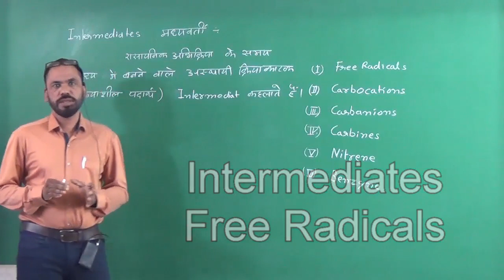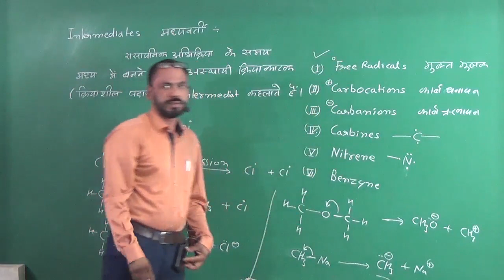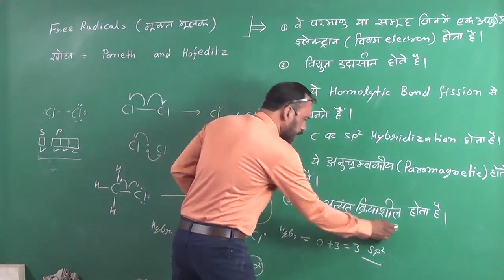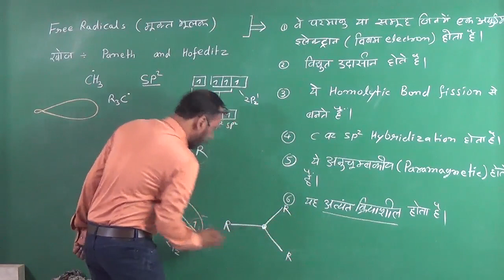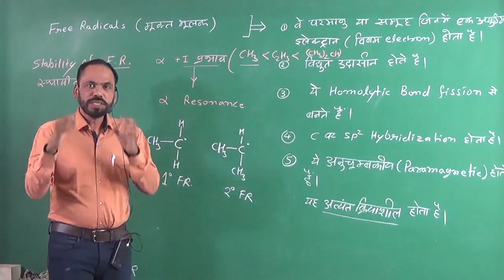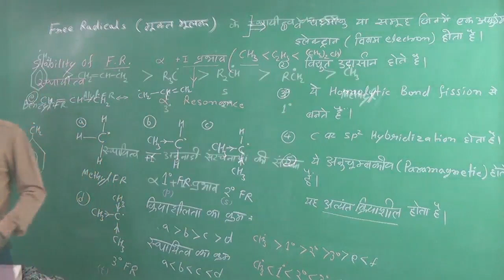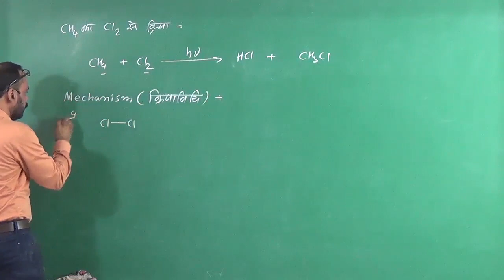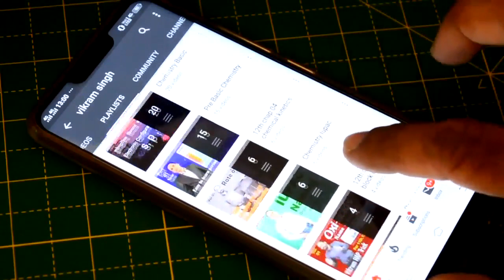21 Intermediates Free Radicals Class 11th BSc i NEET JEE And All Examination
Watch my full course on Basic Concepts of  Organic Chemistry

vol 09 IUPAC naming